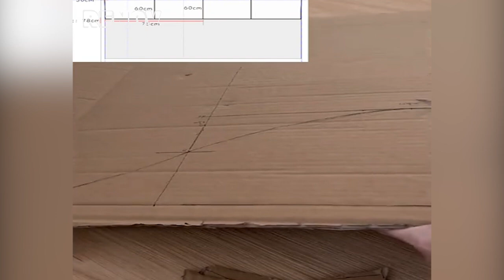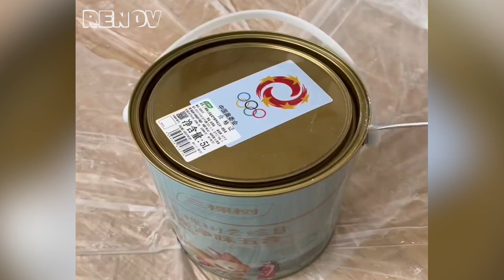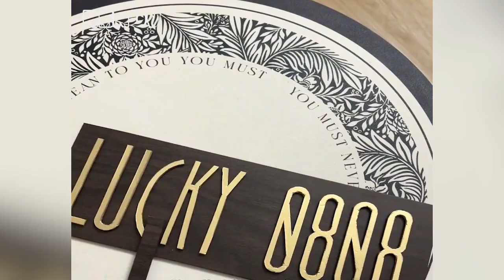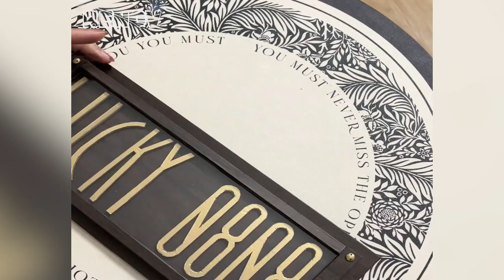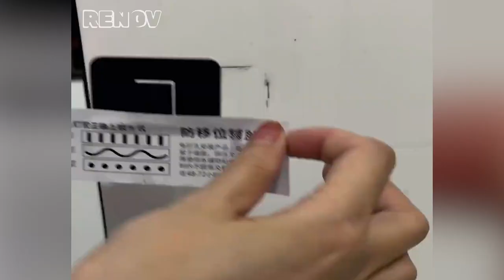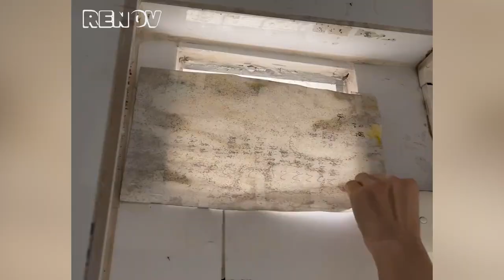Girl Renovates Mother Messy House on a Budget | Restored and Room Makeover